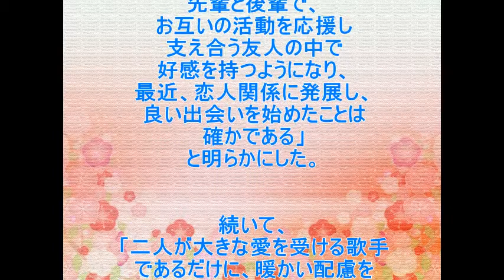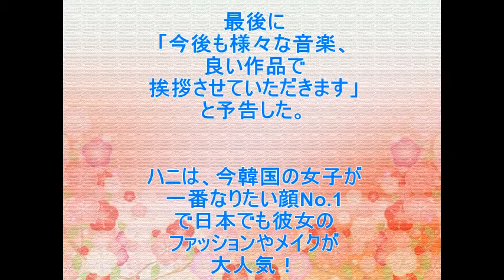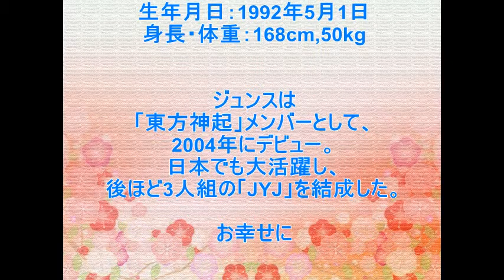韓国JYJ ジュンスとEXID ハニに熱愛発覚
新年第一号カップルの韓国の元「東方神起」メンバーのJYJ ジュンス
とEXID ハニが熱愛